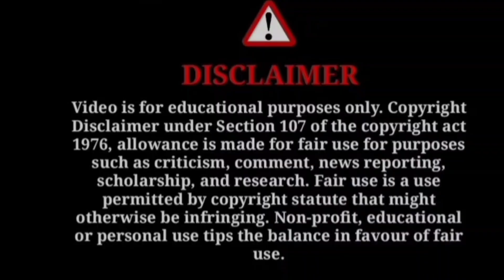সামনেই পুজো সবাই নতুন পোষাক পরবে